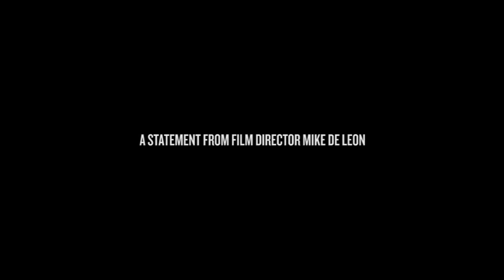A statement from Mike De Leon (4/4)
A statement from Filipino director, Mike De Leon (4/4)